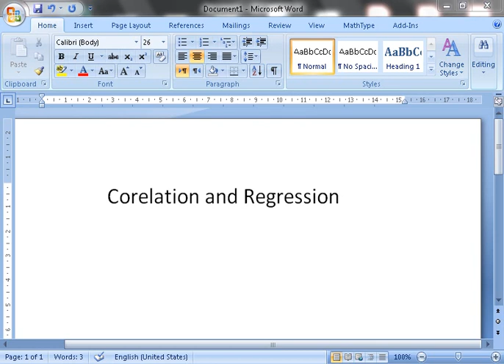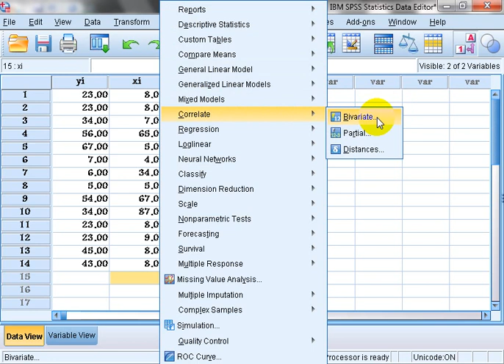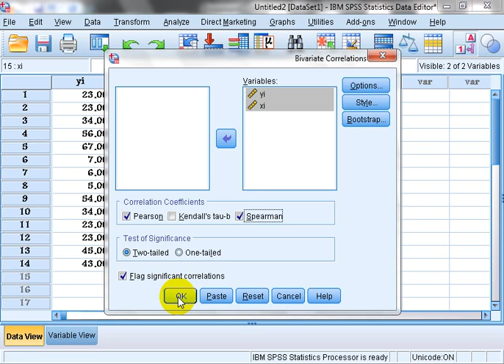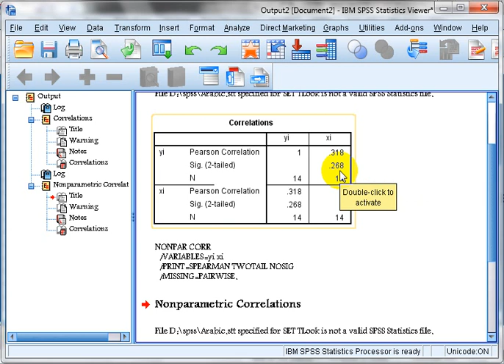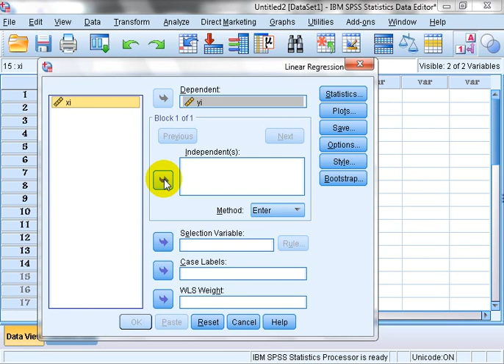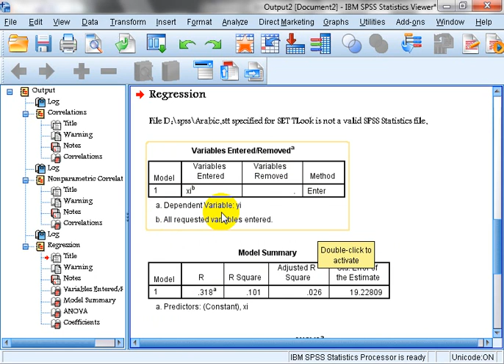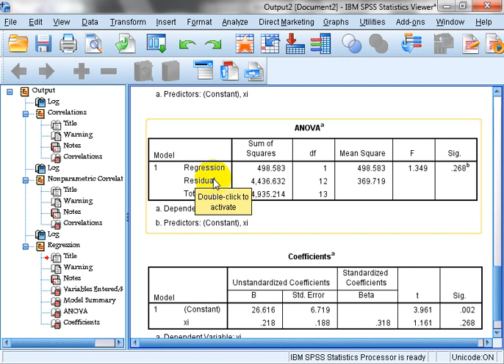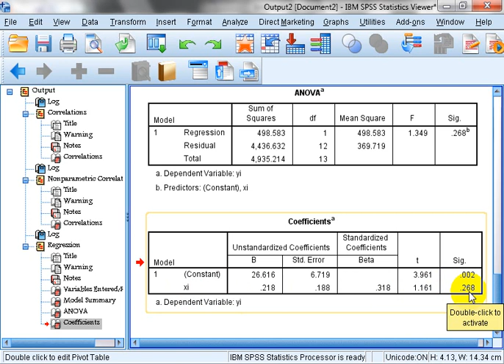correlation and regression بةيوةندي و لادان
بةيوةندي نيوان دوو كؤراو وة بةكارهيَناني لاري راستةهيَلَي سادة